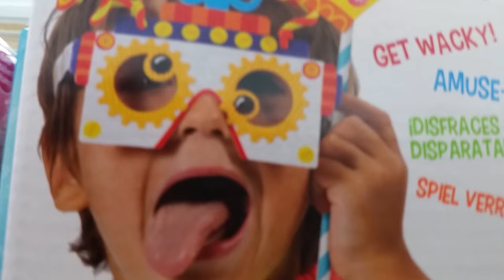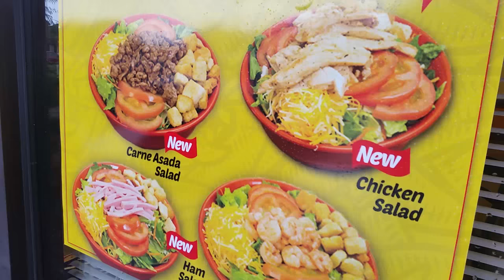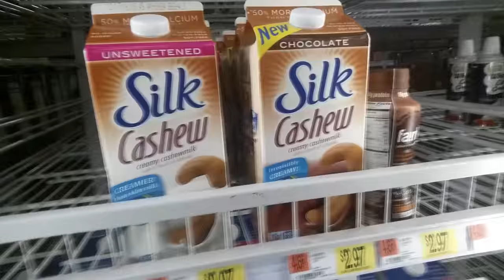Joseph's Sings First Hit Single | Vlog 36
Joseph is only 4. He's too young to write a song right?  WRONG!  In this vlog Joseph creates a very inventive song out of the stratosphere with a name and everything. Hang out with Joseph and Daddy JDawg as we enjoy some discipleship in the form of father/son time.

Intro song produced by HeatRox Ent.
Read Kiah and Lianna's stories on Wattpad -
*SOCIAL MEDIA*
*Twitter* @younglifevlog
*Instagram* younglifevlog